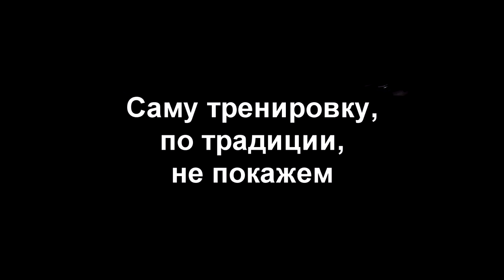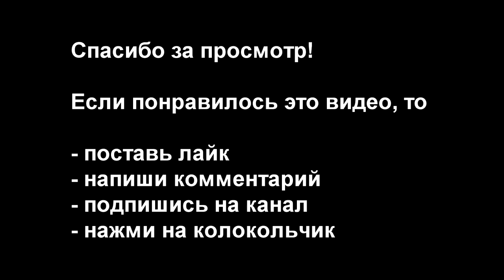Курчатов [1] WorkOut Russia Tour 2018 [как научиться стойке на руках]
В 2018 году Курская АЭС приосединилась к программе 100-дневный воркаут По такому случаю Антон и Александр отправились в славный город Курчатов, чтобы провести первую открытую тренировку, пообщаться с участниками и Кураторами программы, дать несколько интервью и просто весело и интересно провести время!

Каждый год команда The Patriots отправляется в тур по городам России, чтобы продвигать воркаут культуру в массы, встречаться, общаться и тренироваться вместе с воркаутерами из разных городов и просто весело и интересно проводить время! Подробные отчеты с наших поездок и видео репортажи по ссылке

◄ РЕКОМЕНДУЕМ! ►